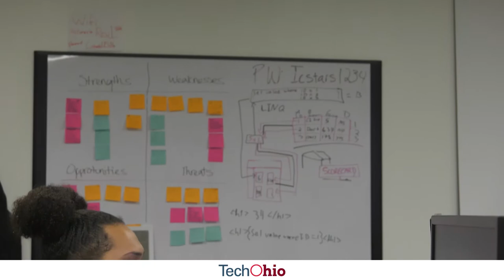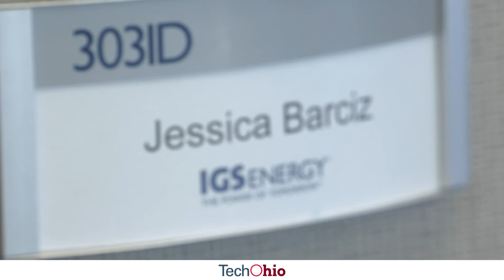Tech Training Changes Lives at i.c.stars